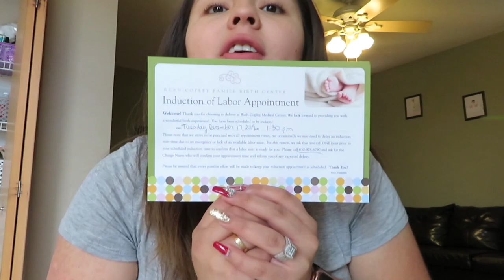BABY UPDATE/ INDUCTION DATE SET! 👶 🍼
This video is just small clips I did days before I found out I was just going to be induced because this baby decided he/she was yo comfortable in there 😂
but YESSSSS finally we have an eviction noticeee!
We can't wait to meet this little blessing!
WE LOVE YOU SO MUCH ALREADY BABY Z! ❤️

DONT FORGET.